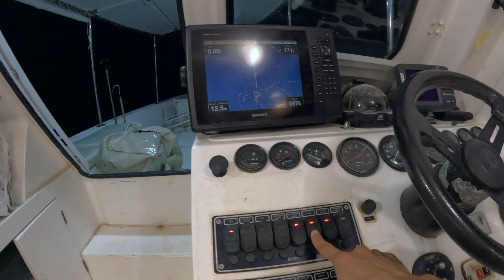تجهيز القارب مع طلعة حداق موفقة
في هذا الفيديو تشاهدون بعض اعمال الصيانه و التعديل للقارب مع رحلة حداق جميله توفقنا فيها بصيد طيب من سمك الشعري و بالول صغير و قبقب و الحمدلله الطراد ممتاز و الطقس جميل و طلعه سريعه ما كانت بالحسبان .